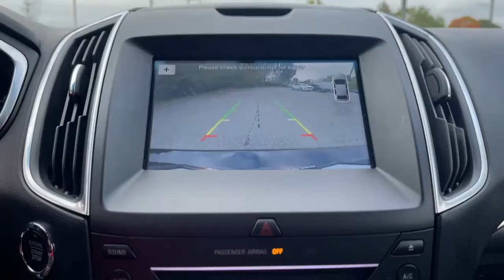2017 Ford Edge Columbus, Delaware, Powell, Marion, Sunbury OH F210400A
Shadow Black Used 2017 Ford Edge available in Delaware, Ohio at Byers Ford. Servicing the Columbus, Powell, Marion, Sunbury, OH area.

Byers Ford
1101 Columbus Pike